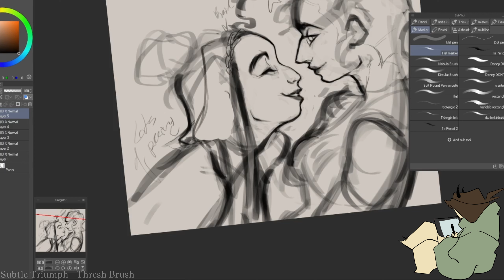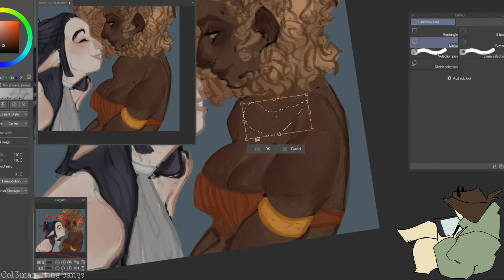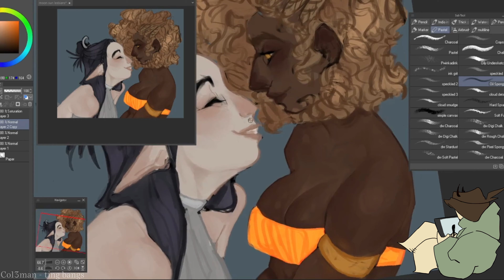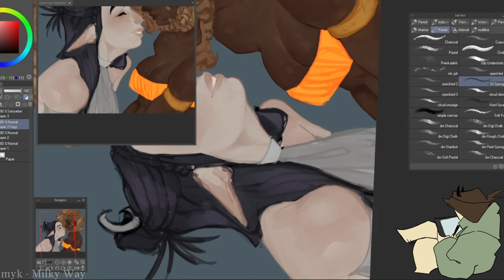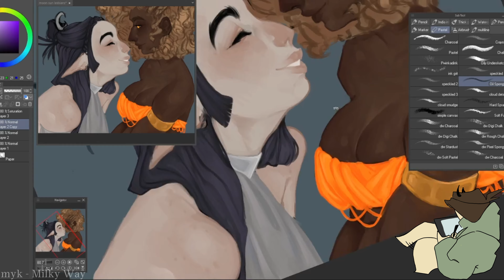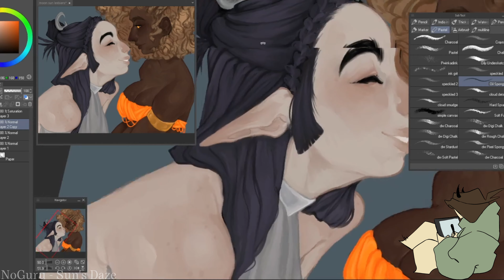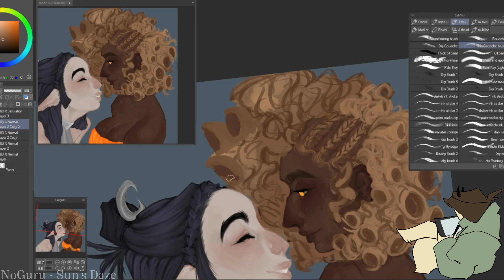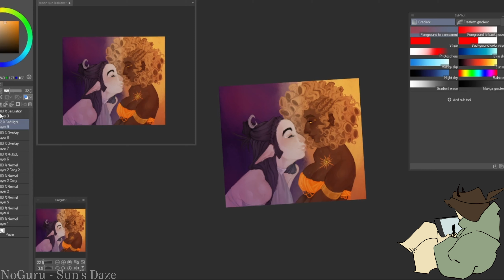dusk and dawn speedpaint [17]